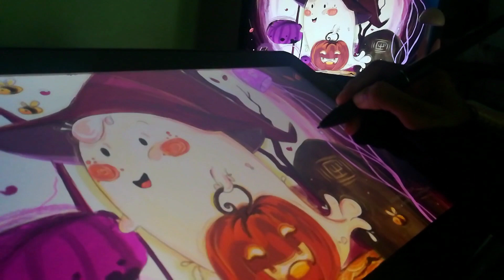Whimsical illustration | art| Natasha Bolonna| how i draw illustrations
"🎨 Explore the enchanting world of children's book illustration with me! I bring stories to life through vibrant and captivating visuals, sparking young imaginations and creating cherished memories. 📚✨

I offer top-notch artistic expertise on Fiverr. Whether it's custom illustrations, character design, or concept art, I'm here to turn your ideas into stunning visuals. Let's collaborate and bring your visions to reality! 🚀🎨 ChildrensIllustration FreelanceArtist IllustrationMagic"